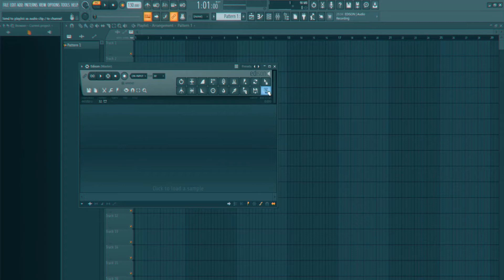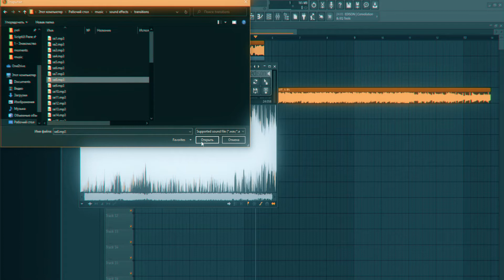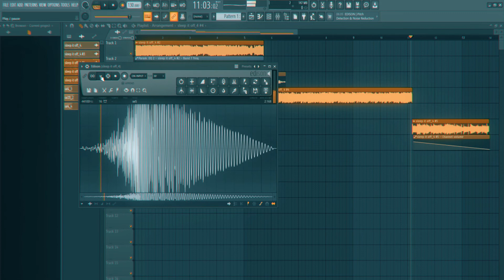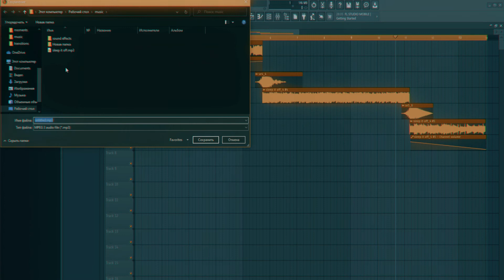Watch me edit audio 🖤